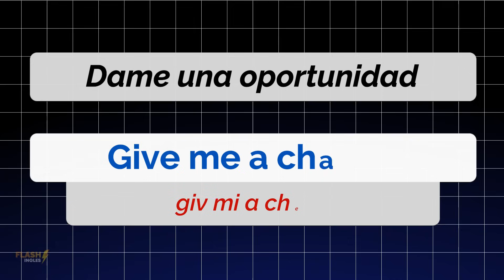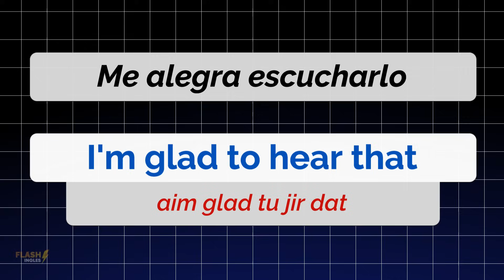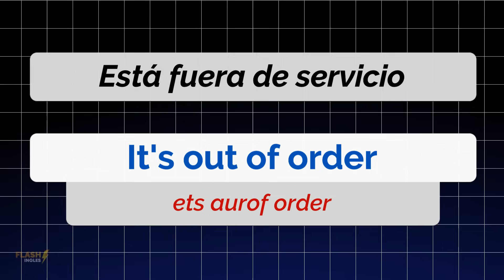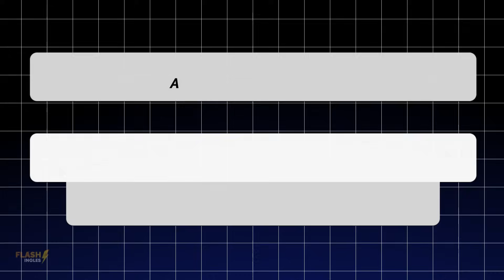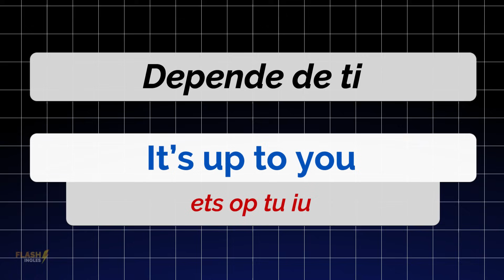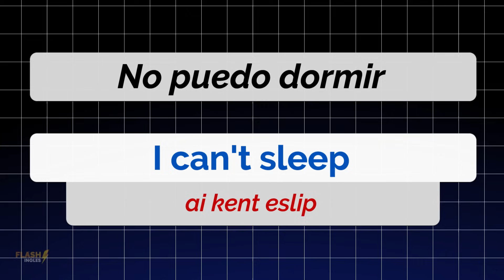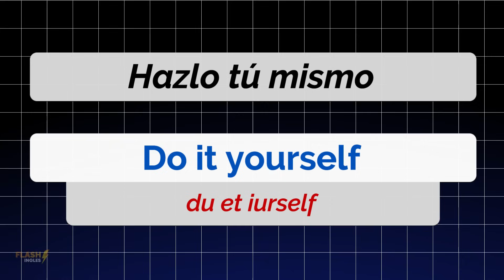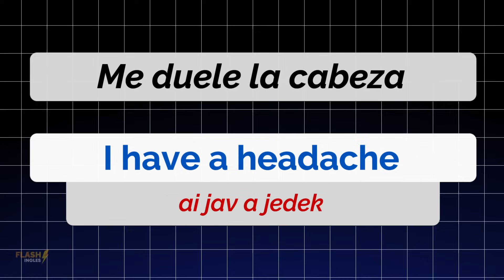🧠🚀 SI SABES ESTAS FRASES TU INGLÉS NO ES BASICO ✅ APRENDE INGLES RAPIDO ✨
¡Desafía tu conocimiento con frases no básicas en inglés! 🌟🔥
En este video, te retamos a traducir frases del español al inglés que van más allá de lo básico. 💡✨ Primero, te mostraremos la frase en español y tendrás unos segundos para pensar cómo se dice en inglés. Después, revelaremos la respuesta para que puedas compararla con la tuya. 🎯🧠

¿Por qué este desafío es perfecto para ti? 🔍💪
Prueba tu conocimiento: Pon a prueba tu comprensión y habilidades de traducción. 📚✅
Aumenta tu vocabulario: Aprende nuevas formas de expresarte en inglés. 📖🌟
Refuerza tu confianza: Al enfrentar desafíos más avanzados, ganarás confianza en tus habilidades lingüísticas. 💬💪
¿Cómo funcionará el desafío? 🤔📘
Fase 1: Traducción al inglés 🧠🇬🇧

Verás la frase en español y tendrás unos segundos para traducirla mentalmente al inglés.
Este ejercicio te ayudará a pensar en inglés y a recordar vocabulario y estructuras gramaticales.
Fase 2: Revelación de la traducción 🎥🔍

Después de unos segundos, revelaremos la traducción correcta en inglés.
Compara tu respuesta con la correcta y aprende de tus errores.
¿Qué aprenderás en este desafío? 🤔📘
Frases idiomáticas: Expresiones que van más allá de la traducción literal.
Vocabulario avanzado: Palabras y frases que se utilizan en contextos más formales o específicos.
Estructuras complejas: Formas gramaticales que requieren un conocimiento más profundo del idioma.
Este desafío es ideal para aquellos que desean llevar su inglés al siguiente nivel y probar sus habilidades con frases más complejas y desafiantes. 🌟🔥

¡Prepárate para el desafío y demuestra tu dominio del inglés! 👋😊

Así que, prepara tus apuntes, tu taza de té 🍵☕ o café ☕, y comienza a aprender inglés como un verdadero profesional.